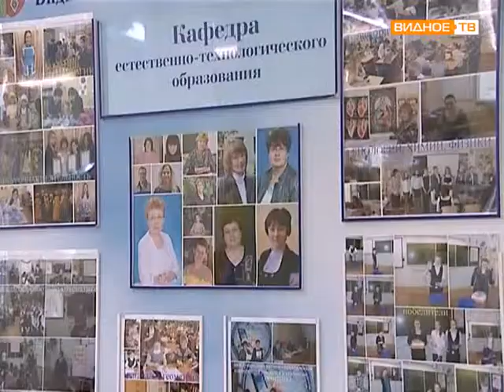Последний звонок, Видновская школа №3